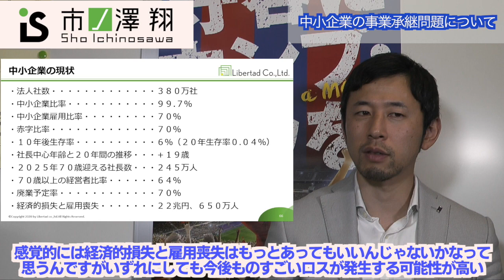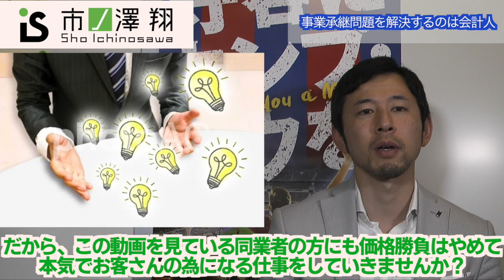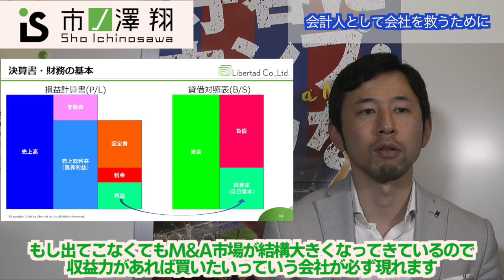【税理士必見】社長の○○が止まらない！救えるのは我々税理士・公認会計士だけ！？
⇩経営者・後継者・財務担当者や起業を目指す方の為の無料勉強会の申込はこちら（同業者の方も是非ご参加ください！）

このチャンネルでは弊社のビジネスの現状や経営者に役立つ情報、生きていくうえで必ず理解しておくべきお金の話などを配信しています！

（ID検索の場合は、@595dsyxfと、LINEでID検索して下さい)

（ID検索の場合は、@ito1739eと、LINEでID検索して下さい)